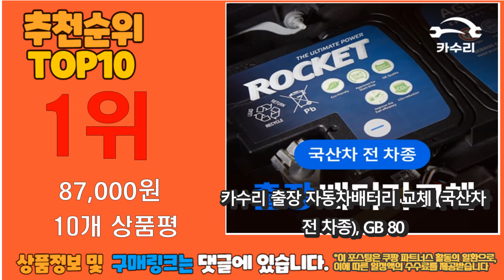광고 가성비 최고 자동차배터리 추천 판매순위 TOP10 가성비 평점 후기 비교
❤️❤️❤️광고 가성비 최고 자동차배터리 추천 판매순위 TOP10❤️❤️❤️

1위. 카수리 출장 자동차배터리 교체 (국산차 전 차종), GB 80 [87,000원]

2위. 델코 DF 80L 자동차 배터리 차량용 배터리 아반떼 쏘나타 그랜저 싼타페 크레도스 카니발 카렌스 K5 K7 SM5 SM7 QM5 티볼리디젤, 폐배터리반납, 공구대여안함 [57,390원]

3위. 델코 자동차배터리 40AL 40R 40L 60L 60R 80L 80R 90L 90R 100L 100R (내차 밧데리 모델 확인후 구매 필수), 델코DF40R(상단고정), 대여안함_폐전지반납 [50,900원]

4위. 델코 DF80L 자동차배터리 차량용밧데리, DF80L 폐전지수거+공구대여 함 [60,500원]

5위. 보쉬 메가 파워 SM DIN 칼슘 배터리 장착시 편리한 손잡이 자가방전 최소화, 80R, 보쉬 메가 파워 SM 칼슘 배터리 [96,000원]

6위. 삼양AVR 차량용 배터리 충전기 12V 24V겸용 15A SY-15A [65,000원]

7위. #!!!최신정품!!!자동차밧데리 로케트 델코 아트라스 전차종자동차배터리40AL 60L 70DL 80L R90L R100L DIN60 DIN70 DIN80 [공구대여 사은품증정], 아트라스BX 60L, 공구미대여+폐전지반납   [53,600원]

8위. 카파워 자동차 점프스타터 보조배터리 CP-29, 1개, 12000mAh [78,780원]

9위. 삼양AVR 차량용 배터리 충전기 12V 24V겸용 30A SY-30A [93,000원]

10위. 델코 DF90R 자동차배터리 폐반납 (내차 밧데리 확인후 구매 필수), DF90R_공구대여_폐전지반납 [59,800원]